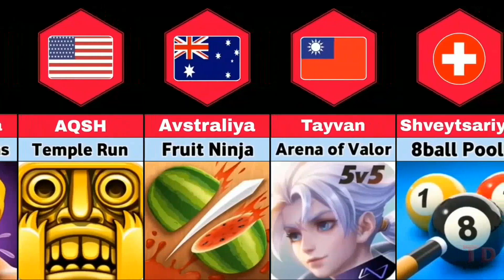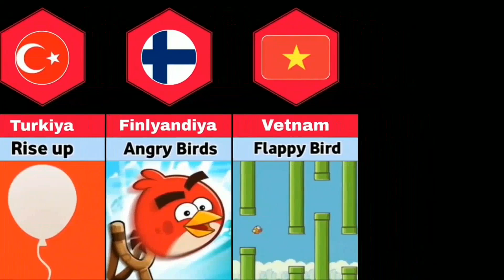Bu Mashxur O'yinlar Aslida Qaysi Mamlakatdan Chiqganligini Bilasizmi???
Taqqoslash Dunyosi 2023 | Gravitatsiya UZ | Таккослаш Дунёси | Bu

O'zbek tilida, o'zbekcha, uzbek tilida, uzbekcha
⚡Videoroligim yoqgan bo'lsa:
👍 Like bosishni!
📩 Kommentariya yozishni unutmang!
 📨 Ijtimoiy Tarmoqlarim 📨
✳ YouTube kanalim: